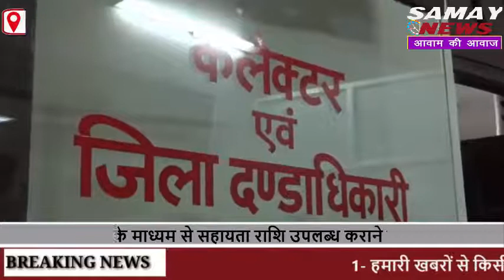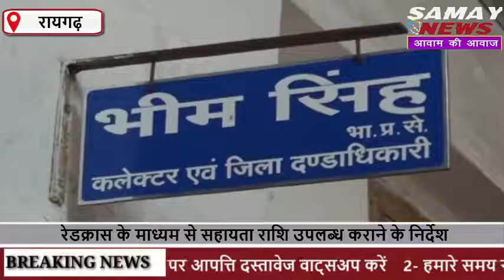कलेक्टर भीम सिंह ने सुनी 25 से अधिक लोगों की समस्यायें....